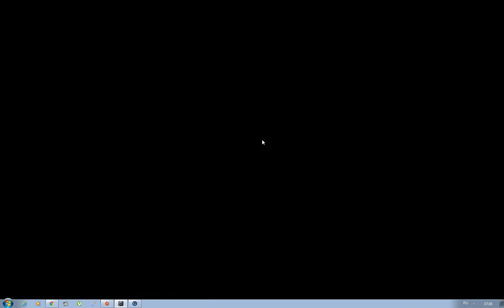BM Battlefild 3 EVENT 04 11 18 DAMAVAND 1